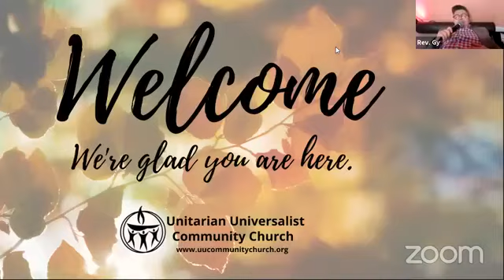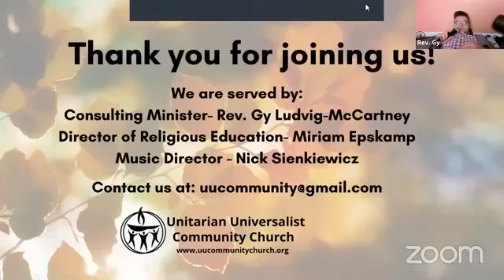Daniel Nahmod at UUCC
Sunday Service on November 15, 2020

Daniel's part starts at 4:33

Big Love!

Rev. Gy